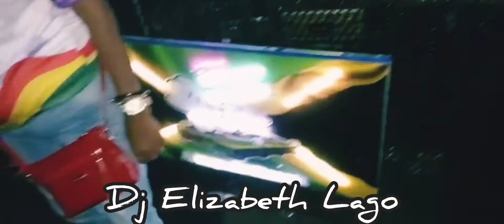VINNYLWOMAN🌻FESTA DO TRABALHADOR Brent Dowe "what love can do"